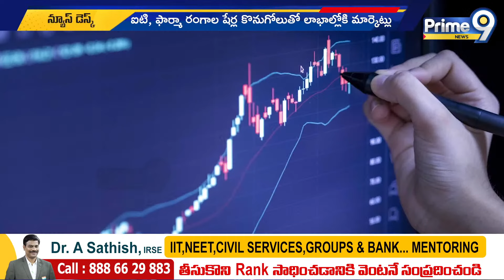మూడో రోజు నష్టాలకు బ్రేక్ చేసిన స్టాక్ మార్కెట్ | Stock Market | Prime9 News